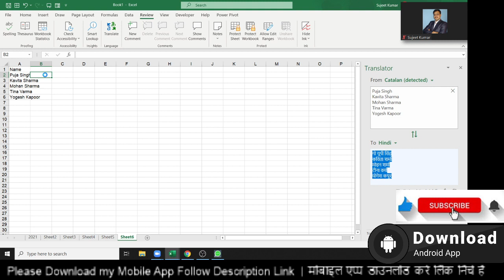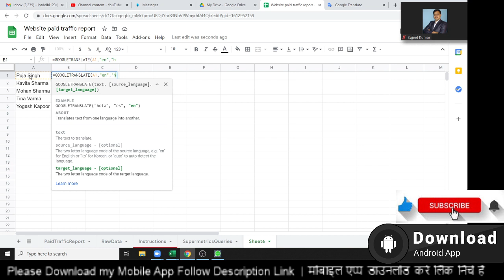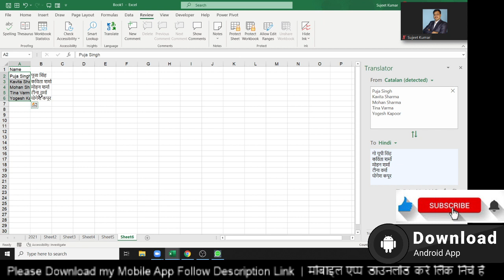Convert English to Hindi - Excel Tutorial in Hindi